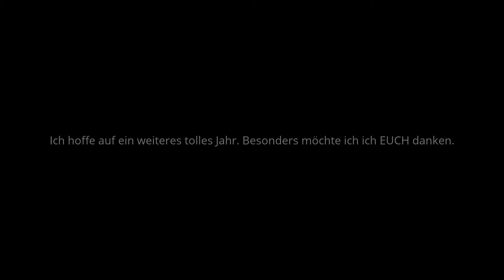Highlights von 2014 mit Drakolyr dem Zockerkater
Das Jahr 2014, Revue passieren lassen. Was war Euer persönliches Highlight?

Das Video wurde Testweise mit dem Video Editor erstellt.